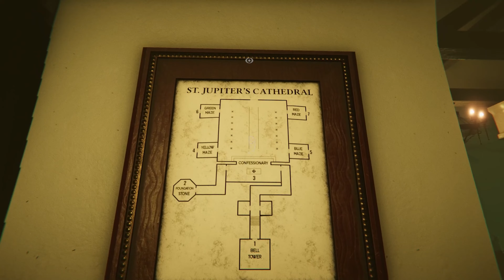MADiSON Gameplay #12 - Wo kommt die Tür her!! [German/Deutsch]